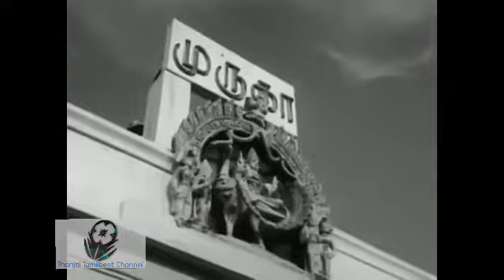ARU MANAME ARU .SUPER HIT SIVAJI CLASSICAL SONG...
Best tamil classical song